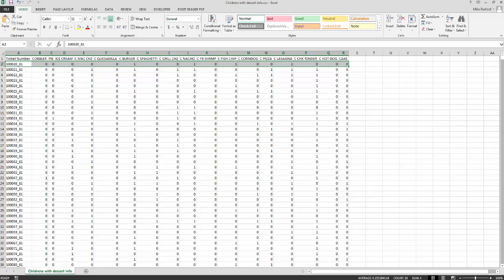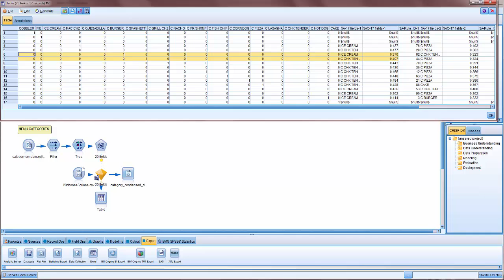Market Basket Analysis Demo by Mike Rexford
Mike Rexford, CCG BI Consultant, demonstrates how you can create a market basket analysis tool to discover customer buying patterns. This can be very useful in creating new prix fixe combinations, limited time offers, or seeing if loss leaders are generating sales of higher margin items. This demo was developed in Excel with IBM SPSS data.